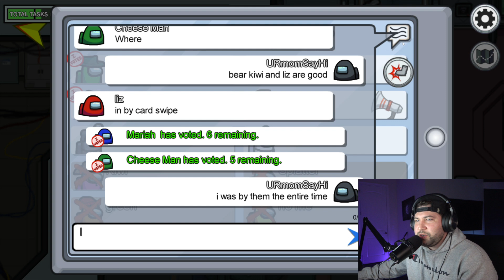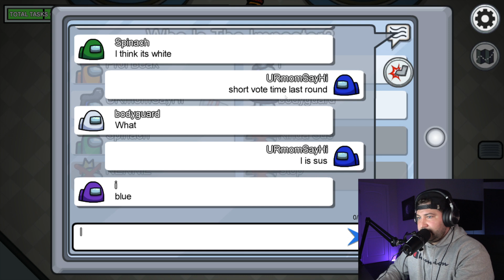I won as imposter in Among us! 99.999 IQ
I play Among Us and I'm colorblind :)